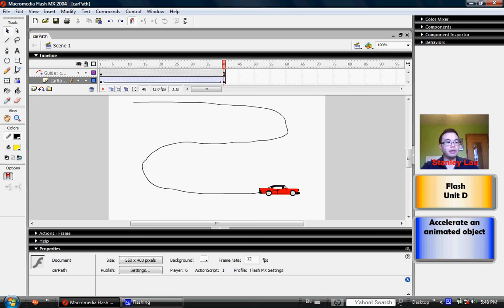Flash Unit D 10 Accelerate an animated object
Accelerate an animated object